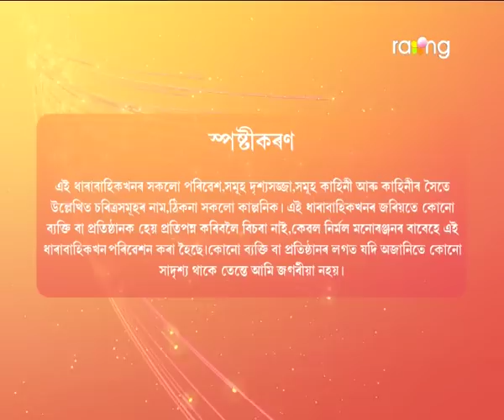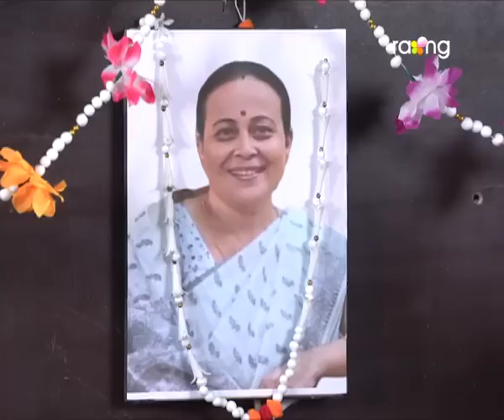Aparajita - অপৰাজিতা | 07th Nov 2022 | Ep No 49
অদিতিক শ্যামে বিয়া কৰাই অনাৰ পাছত অনুৰাগে শ্যামৰ প্ৰতিশোধ ল'বনে